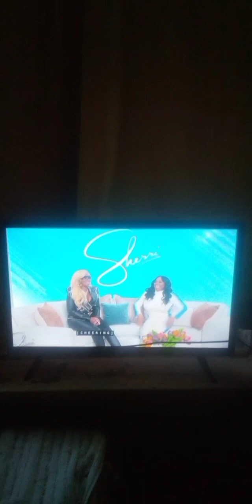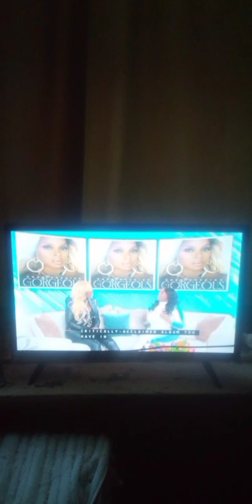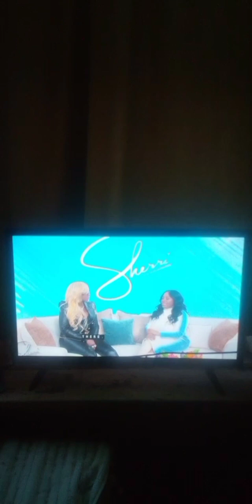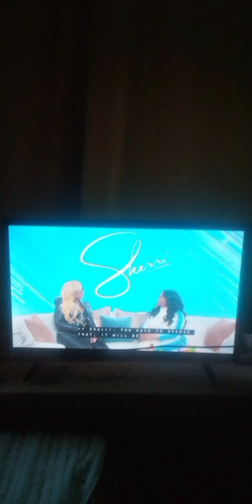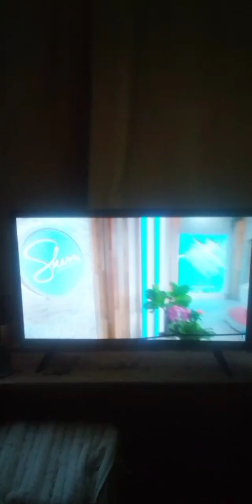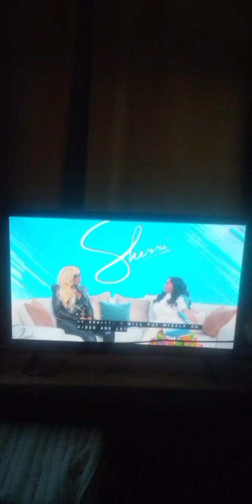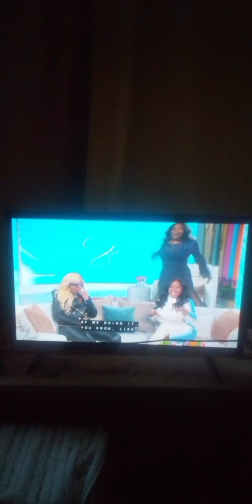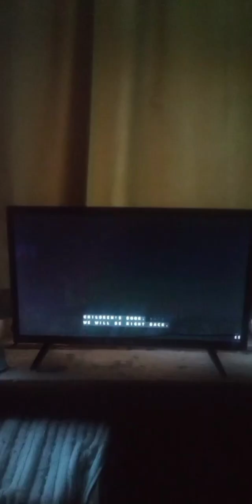Singer of Hello Gorgeous,Actress In Power Book II Ghost,Author Of Mary Can 🤓🌹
Mary J. Blige Singer Of Hello Gorgeous,Actress,Author Of Mary Can